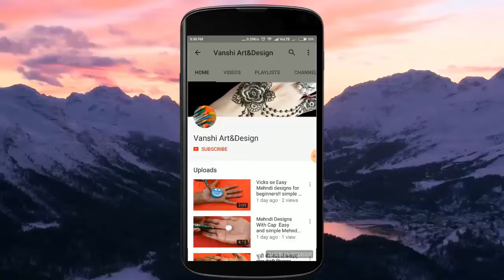Easy mehndi designs for front hands - Easy beautiful mehndi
Most Attractive Red & Black Top Mehndi Designs||Cone Making Designs
Hottest festival 2019 latest collection henna Mehndi designs and ideas
most classy and adorable special occasions mehndi design
New style Dubai henna design 2019 | unique mehndi design for hand

Fashion Troupe
red mehndi designs for hands
mehndi red color
red mehndi for hands